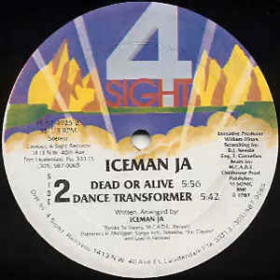Iceman Ja - Dance Transformer 4 Sight records 1987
Iceman Ja - Dance Transformer
4 Sight records 1987